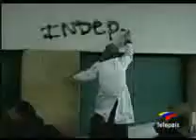Inicia debate de la educación superior en el Congreso